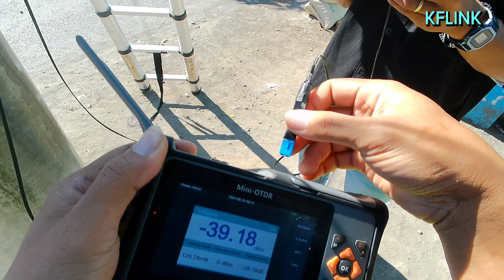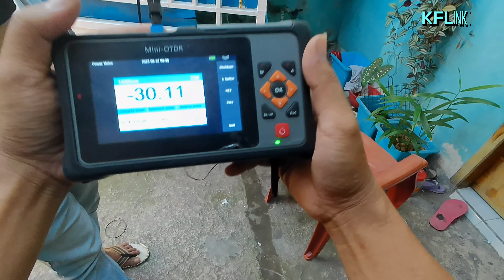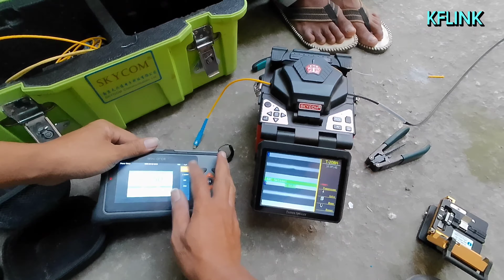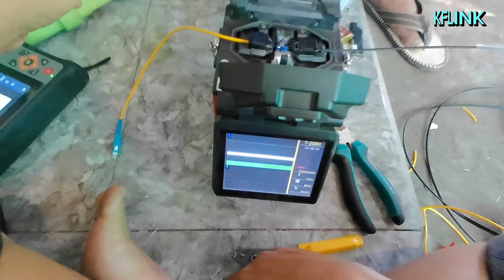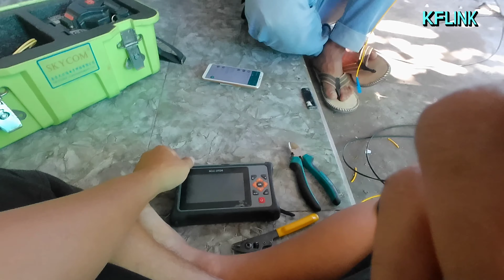Mengganti Fastconector dengan Pigtail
hallo sobat KFLINK divideo kali ini kita akan melalukan full pergantian fasconector dengan pigtail,,, yuk simak full videonya bersama kami,, semoga bermanfaat